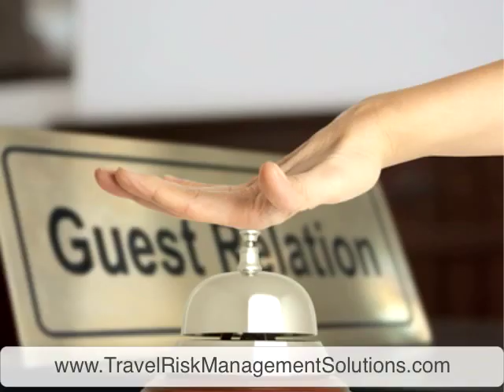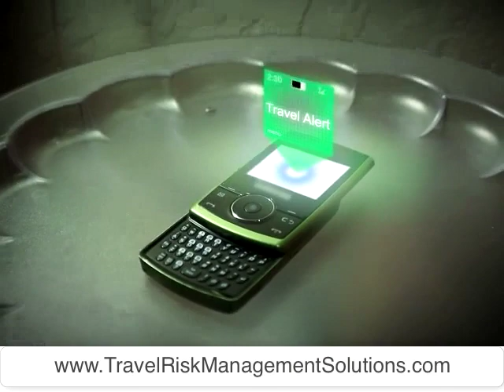Travel Risk Management Safety and Security Tip 57 - Hotels